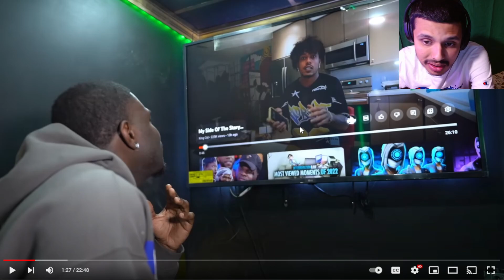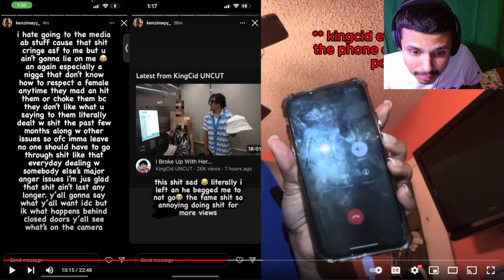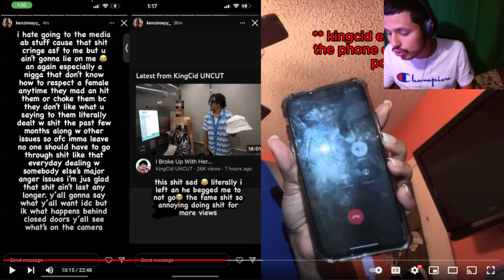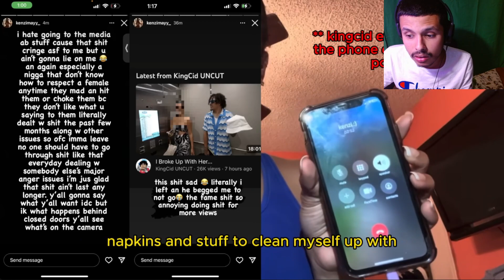THE END of King Cid...*HONEST REACTION*